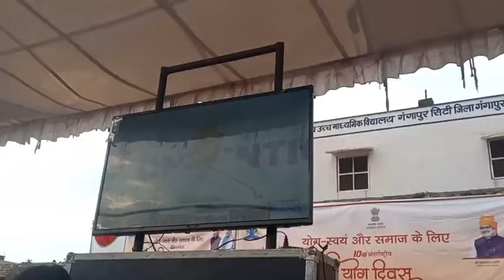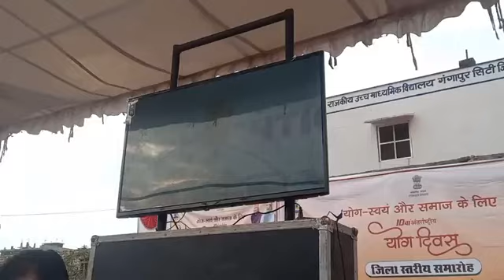Gangapur City : हायर सेकेंडरी मैदान में योग दिवस मनाया जा रहा